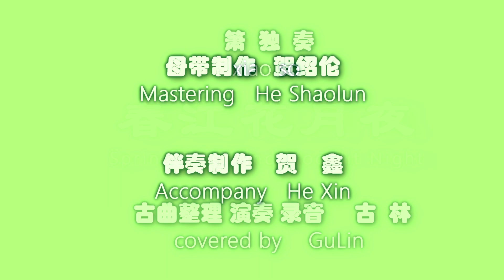【Xiao solo 箫独奏】《Spring river and moonlit night - 春江花月夜》 古林 cover by Gu Lin HD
xiao solo Spring River and Moonlit Night Ancient Music
Gulin Organized, performed and recorded
Accompanied by He Xin Mastered by He Shaolun
箫独奏  春江花月夜  古曲
古林    整理、演奏、录音
伴奏制作  贺鑫     母带制作   贺绍伦

      The main reason for adapting this piece is to consider the characteristics and performance of the xiao. Because this piece was originally played by a national orchestra, and the whole work needs to be played for about ten minutes. The xiao is a very distinctive solo instrument, and its performance form is completely different from that of the whole orchestra. Therefore, I condensed the essence of the original work and shortened it to about five minutes. This not only preserves the essence of the original work, but also facilitates the performance of the xiao, and because there is no need for an orchestra and the time is shorter, it is very suitable for performances on various occasions, and it also facilitates the popularization and promotion of classical works.
      Next we briefly discuss the historical origins of this piece.
      The Moonlit Night on the Spring River was originally a pipa piece, the author of which is unknown. At that time, the name of the piece was called "Sunset xiaogu" or "Xunyang moonlit night", depicting the beautiful night scene of the silver moon and rippling water on the Xunyang (present-day Jiujiang, Jiangxi Province) River. Its earliest record can be traced back to the pipa sheet music "Idle Talking" handed down by the pipa player Ju Shilin (about 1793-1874), a native of Huinan, Nanhui County (present-day Huinan Town, Pudong New Area, Shanghai) during the reigns of the Qianlong Emperor and the Jiaqing Emperor in the Qing Dynasty, and who was known as "the first pipa player in the South of the Yangtze River". Later on, there are also records of "The True Transmission of the Secret Pipa Scores of the Two Schools of North and South" of 1819, "The Collection of Sandalwood Grooves" copied by Zhang Gangshan of Songjiang, Jiangsu Province, in 1842, "The Copies of the Pipa Scores of Chen Tzu-ching" of 1898, "The Pipa Scores of Yangzheng-hsuan" of 1929 and so on. This means that this piece was written at least before 1793.
In 1925, Liu Yaozhang and Zheng Jiwen of the Shanghai Datong Music Society first adapted the pipa piece "Sunset xiaojiao drums" into the national orchestral piece "Night of the Spring River Flowers and Moonlight," and combined the moods of Zhang Ruoxu's "Night of the Spring River Flowers and Moonlight" and Bai Juyi's "The Line of the Pipa" into the piece, thus improving the artistic expression of the piece.
      With its beautiful melody, serene mood, and elegant image, "Moonlit Night of Spring River Flowers" has been warmly welcomed and appreciated by the people, and many musicians have adapted it into different genres of works, such as piano music, woodwind quintet, symphonic sound painting, etc. However, so far, I may have adapted it into the form of xiao solo. However, up to now, I am probably the only one who has adapted it into the form of xiao solo.

改编这首作品主要是从箫的演奏特点和演奏性能来考虑的。因为这首作品原来是民族管弦乐队演奏，作品较大，时间也长，整部作品大概需要演奏十分钟左右。而箫是一件很有特色的独奏乐器，它与整个乐队的表现形式是完全不同的。因而我把原作中的精华加以提炼浓缩，使之缩短为五分钟左右。这样既保留了原作的精华，又方便了箫的演奏，而且因为不用乐队，时间较短，很适合在各种场合演出，也方便了经典作品的普及与推广。

接下来我们简单谈谈这首作品的历史渊源。

《春江花月夜》原是一首琵琶曲，作者不详。当时的曲名叫做《夕阳箫鼓》或《浔阳月夜》，描写的是浔阳（今江西九江）江上银月清辉、水波潋滟的优美夜景。它最早的记载可以追溯到清代乾隆、嘉庆年间南汇县惠南（今上海市浦东新区惠南镇）人、素有“江南第一手”之称的琵琶演奏家鞠士林（约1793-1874）所传下来的《闲叙幽音》琵琶谱。以后还有1819年《南北二派秘本琵琶谱真传》、1842年江苏松江张兼山的手抄本《檀槽集》、1898年《陈子敬琵琶谱抄本》、1929年《养正轩琵琶谱》等也都有记载。也就是说这首作品至少在1793年以前就有了。
1925年，上海大同乐会的柳尧章和郑觐文首次将琵琶曲《夕阳箫鼓》改编为民族管弦乐曲《春江花月夜》，并揉合了张若虚《春江花月夜》、白居易《琵琶行》两篇名诗的意境，提高了乐曲的艺术表现力。
《春江花月夜》以其优美的旋律、宁静的意境、幽雅的画面感，得到了人民群众的热烈欢迎和赞赏，不少音乐工作者都将它改编成不同体裁的作品，有钢琴曲、木管五重奏、交响音画等等。然而到目前为止，改编成箫独奏形式的，可能就我一人吧。

古林简介
乐友们好！我八岁学笛箫，先后跟随陆春龄、俞逊发、胡结续、周成龙、余荣堂等老师学习，精通笛、箫、巴乌、葫芦丝、竖笛、口笛等乐器。
        出版《边寨之夜》CD一张，发表《情诗》U盘专辑一个，几十年教授国内外学生无数，学生唐慧1990年获文化部少数民族乐器比赛大奖，学生叶正飞是浙江唯一把葫芦丝吹进中央电视台民乐大赛的少儿选手（全国仅五人），在全国最专业、最权威的《乐器》及各地发表文章数十篇，省、市获奖无数。

Hello, every music lover! I am GuLin, who is proficient in dizi (Chinese transverse flute), xiao (Chinese vertical end-blown flute), bawu (a Chinese wind instrument), cucurbit flute, recorder, and mouth flute. I began studying them at the age of eight, under masters such as Lu Chunling.
         I have published one CD of "Night in Bianzhai" and one U disk album of "Love Poems". I have taught countless students at home and abroad for decades, and my student Tang Hui won the grand prize in the Ministry of Culture's Ethnic Minority Musical Instrument Competition in 1990, and my student Ye Zhengfei who played cucurbit flute is the only child in Zhejiang into the CCTV (China Central Television) Folk Music Competition (only five people in China). Published dozens of articles in the most professional and authoritative "Music Instrument" and various places in the country, and won numerous awards in provinces and cities.